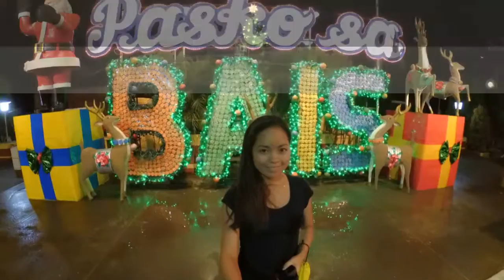All I want for Christmas is YOU! 😍